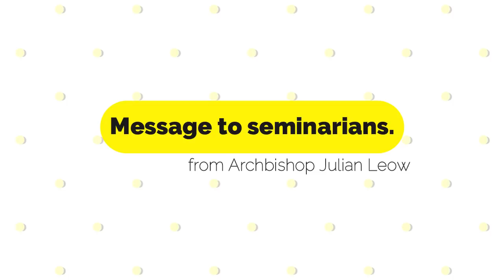#10 All Access with Archbishop Julian Leow. Celebrating 18 years of priesthood.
On the occasion of the 18th anniversary of his priestly ordination, Catholics At Home invited Archbishop Julian Leow for an informal conversation about his vocation story, his family and other aspects of his life that you may not know. Join us in this conversation with the man who as a child wanted to be a private investigator.